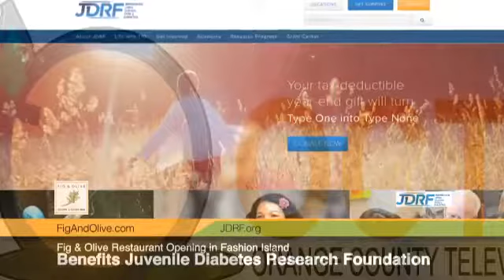FIG & OLIVE NEWPORT BEACH OPENING OC TV